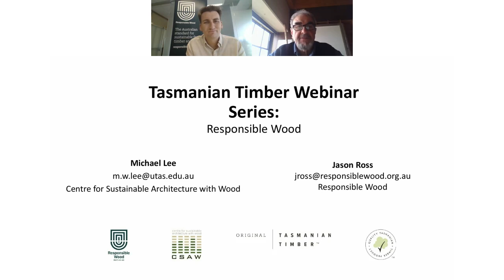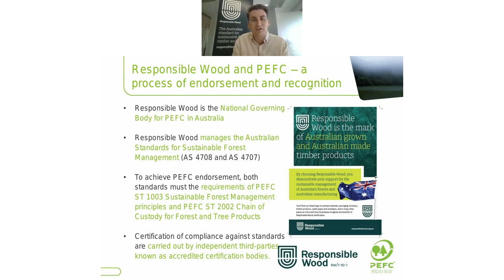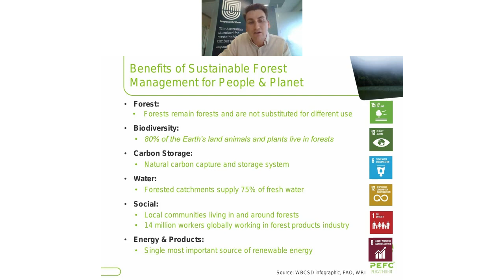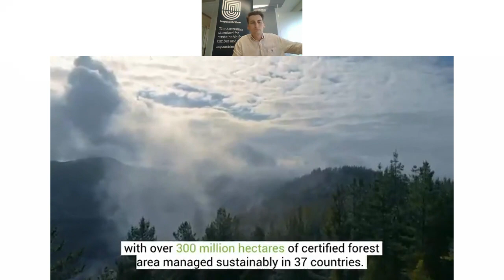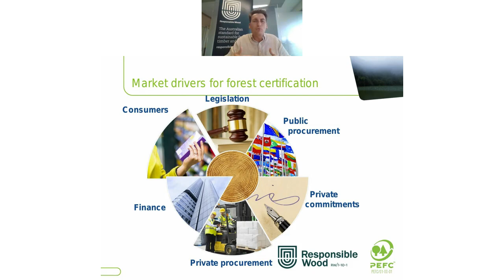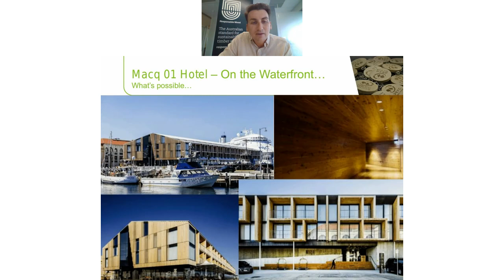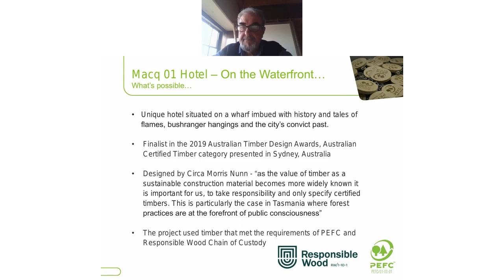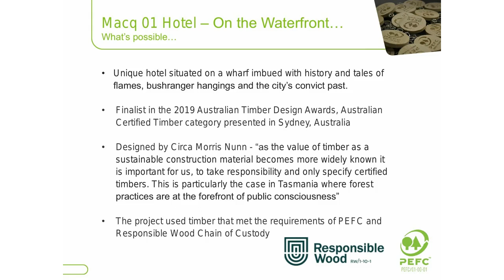Webinar: Responsible Wood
Responsible Wood chain of custody allows consumers to trace Tasmanian wood products back to their sustainable source; sustainability, the legality of timber and chain of custody are on the lips of all who work in the Tasmanian forest and timber industry. And for Tasmanians, Chain of Custody is a big deal.

About the Tasmanian Timber webinar series:

This webinar series is a valuable resource for architects, builders, specifiers, interior designers, furniture designer and makers, shop-fitters, and construction firms to learn more about using Tasmanian Timber in their projects.

Hosted by Michael Lee (Senior Technical Officer at the University of Tasmania's Centre for Sustainable Architecture with Wood), Michael is often joined by experts in their respective field as he explores the properties and applications of Tasmanian Timbers.

Grown locally and sustainably, Tasmanian timber is processed to the highest standards and backed by the technical support of Australia’s leading timber experts.